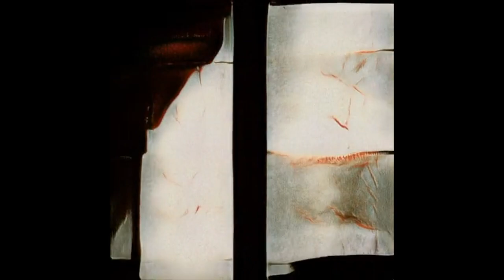[FREE] Isaiah Rashad x Larry June x Curren$y type beat 'Spaceship' 2022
BPM - 122

Inspired by the sound of Isaiah Rashad, Kendrick Lamar and J.Cole

If the beat is titled "Free" it can only be used for non profit purposes.

2021 type beat
type beat
isaiah rashad type beat
saba type beat